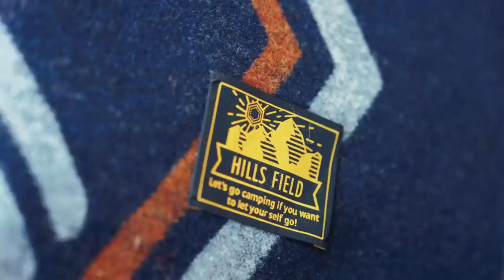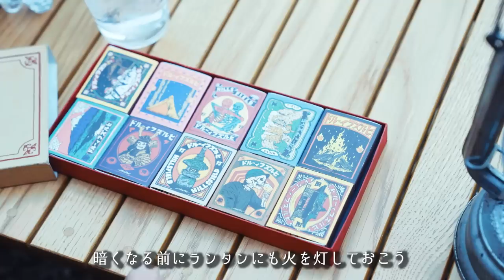焚火で至高のもんじゃ🔥クラフトジンキャンプ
🔻バズレシピ「リュウジ」さんのレシピ

🔻プレゼント
〒107-6228

◆使用機材◆
編集ソフト：Adobe Premiere Pro CC
メインカメラ：GH5
サブカメラ：GH4
レンズ：DG VARIO-ELMARIT 12-60mm/F2.8-4.0 ASPH./POWER O.I.S. H-ES12060
手持ち三脚：JOBY 一眼レフカメラ用フレキシブル三脚 ゴリラポッド
マイク：RODE VideoMic Pro Rycote
ウインドシールド：RODE DeadCat
ドローン：DJI PHANTOM 4 PRO
ドローンNDフィルター：Kenko DJI Phantom 4 Pro
ジンバル：DJI RONIN－S
ジンバル・ショルダーストラップ